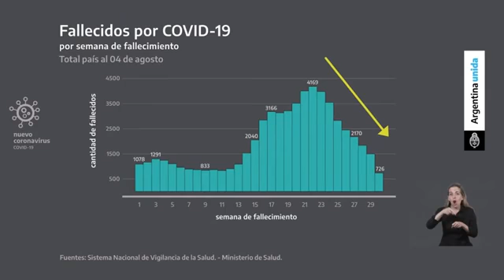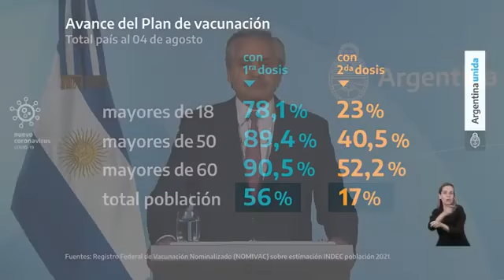Аргентина:Бесплатное здравоохранение народу.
Правительство под руководством президента Аргентины Альберто Фернандеса, представляющего политический блок левоцентристских и левых сил страны «Фронт всех» (Frente de Todos),проводит политику развития государственного бесплатного здравоохранения доступного трудящимся и широким народным массам, осуществляет необходимые меры по охране здоровья народа в ситуации пандемии COVID-19  и массовую бесплатную вакцинацию населения.
«Правительство Аргентины превысит 55 миллионов вакцин против Covid-19, объявило, что на этой неделе в страну прибудет более трех миллионов вакцин Sinopharm, а в ближайшие дни - более миллиона вакцин Astrazeneca. Они также объявили, что более 14 миллионов аргентинцев имеют полную схему вакцинации против COVID-19. TeleSUR»
Аргентина получила более 4 миллионов вакцин против Covid-19 за два дня
На 1 сентября 2021 года было вакцинировано 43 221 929 человек, из которых 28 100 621 привиты первой дозой и 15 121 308 полностью прошли вакцинацию двумя дозами.
2 сентября 2021 г.
На данный момент в южноамериканской стране было приобретено 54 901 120 вакцин для борьбы с новой пандемией коронавируса.
Аргентина получила за последние 48 часов более 4 миллионов вакцин против Covid-19 после того, как в среду приземлился самолет с 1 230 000 доз из лаборатории Sinopharm, которые были добавлены к другим вакцинам, прибывшим 31 августа.
Согласно данным, представленным на сайте Casa Rosada, эта цифра добавлена к 1448000 вакцин от Sinopharm, которые были доставлены за несколько часов до этого, и к 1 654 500 вакцинам от AstraZeneca, полученным накануне.
На данный момент Аргентина закупила в общей сложности 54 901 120 вакцин для борьбы с пандемией и ожидает еще 570 000 от Sinopharm. В течение этой недели еще 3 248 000 человек прибудут, чтобы продолжить кампанию, проводимую правительством Альберто Фернандеса.
За 48 часов было доставлено более 4 миллионов вакцин: с 1230 000 доз Sinopharm в Аргентине уже есть почти 55 миллионов вакцин против covid-19.
С начала реализации Стратегического плана иммунизации Аргентина получила 15 920 вакцин Sputnik V; 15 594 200 человек - AstraZeneca; 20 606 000 из лаборатории Sinopharm; 200 000 от Кансино и 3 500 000 от Moderna, последний пожертвовал.
Согласно данным Public Vaccination Monitor, 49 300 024 дозы были распределены по стране до утра этого дня. На 1 сентября 2021 года было вакцинировано 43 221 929 человек, из которых 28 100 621 привиты первой дозой и 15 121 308 полностью прошли вакцинацию двумя дозами.
Аргентина начинает распространение Sputnik V, произведенного в стране
14 августа 2021 г.
Аргентина добавляет 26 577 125 человек, вакцинированных первой дозой, и 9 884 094 человека, полностью иммунизированных против Covid-19.
Министерство здравоохранения Аргентины сообщило в эту субботу об официальном начале распространения вакцины Sputnik V, произведенной на национальной территории, в сотрудничестве с российскими научными властями в целях борьбы с пандемией Covid-19.
По данным органов здравоохранения, 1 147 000 доз компонентов 1 и 2 Sputnik V, которые были произведены в Аргентине, будут распределены в течение выходных в 24 юрисдикциях для продвижения схемы вакцинации, установленной исполнительной властью.
«Из общего числа прививок 994 500 доз соответствуют компоненту 1, а 152 500 - компоненту 2 (...). До сегодняшнего утра по всей территории было распределено 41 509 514 доз вакцин, в то время как общее количество применений составляет 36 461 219 человек. Из этого общего числа 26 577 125 человек были вакцинированы первой дозой и 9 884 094 человека прошлит полную схему вакцинации », - уточняет Минздрав.
Аналогичным образом министерство поясняет, что в зависимости от численности населения дозы Sputnik V будут распределены, в провинции Буэнос-Айрес будет распределено 382 000 доз компонента 1, а 58 750 доз будут соответствовать компоненту 2. «в автономный город 67 500 и 10 125; в Катамарку 9 000 и 1 125; в Чако 27 000 и 4500; в Чубут 13 500 и 2250; в Кордову 83 250 и 12 625; в Корриентес 24 750 и 3375; в Энтре-Риос 29 250 и 4500 доз», - добавляют они.
С другой стороны, в районе Энтре-Риос - 29 250 из компонента 1 и компонента 2 - 4500; на Формозу 13 500 и 2250; в Жужуй - 18 000 и 2250 человек; в Ла-Пампу - 6 750 и 1 125; в Ла-Риоху - 9 000 и 1 125; в Мендосу 42 750 и 6 750; в миссии 27000 и 4500.
«На данный момент всего 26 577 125 человек вакцинированы первой дозой, а 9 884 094 человека имеют полную схему вакцинации», - заключает министерство.